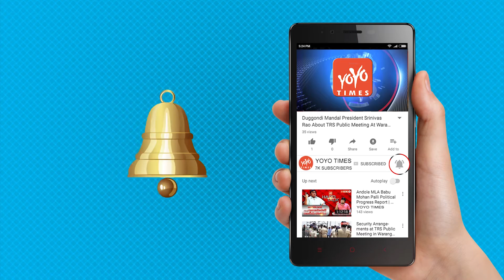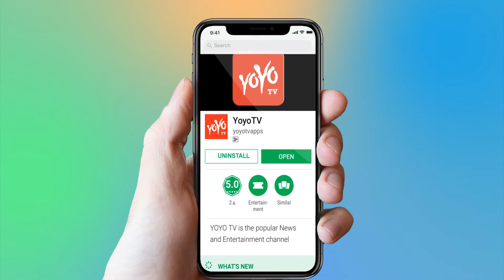Soha Ali Khan Mithila Palkar And Others At Shikha Talsania’s Birthday Party | YOYO Times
Soha Ali Khan Mithila Palkar And Others At Shikha Talsania’s Birthday Party |